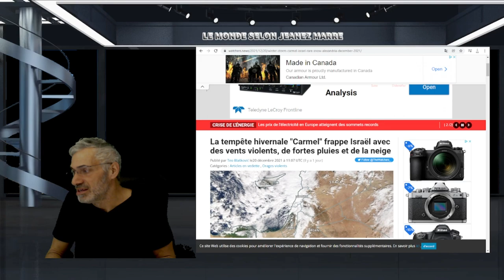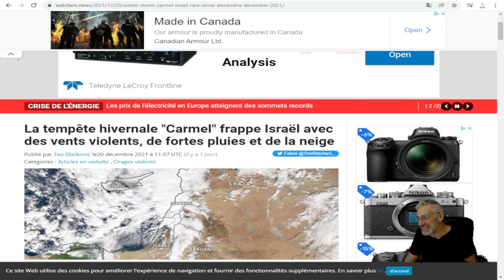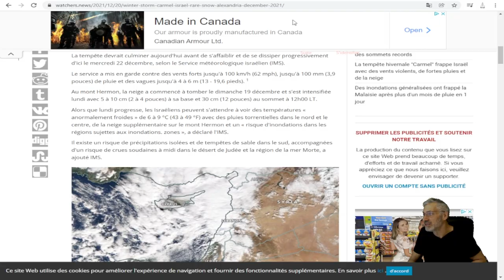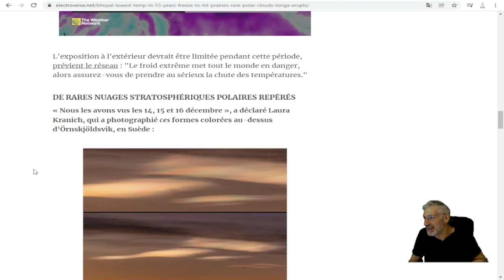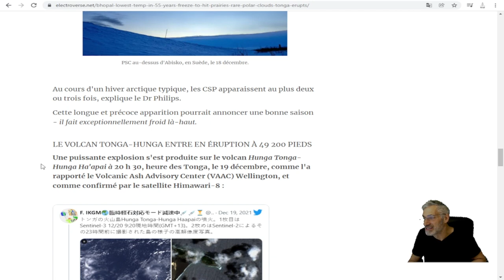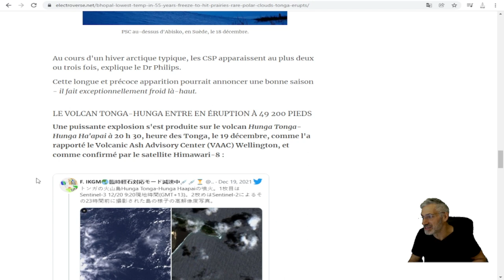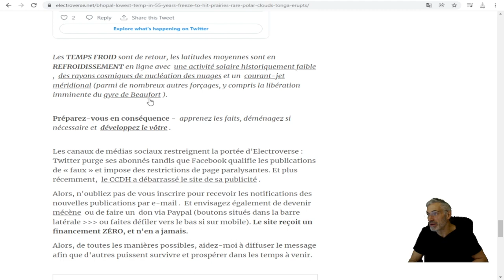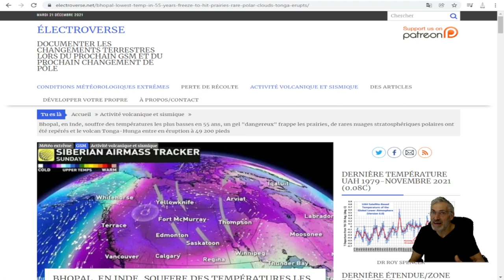La tempête hivernale "Carmel" frappe Israël avec des vents violents, de fortes pluies et de la neige